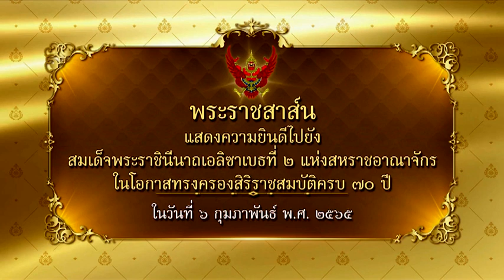ข่าวในพระราชสำนัก วันอาทิตย์ที่ 6 กุมภาพันธ์ พ.ศ.2565